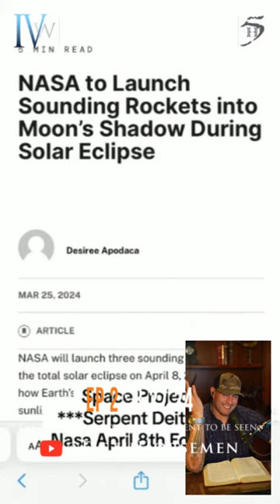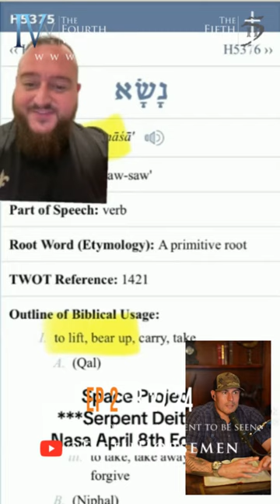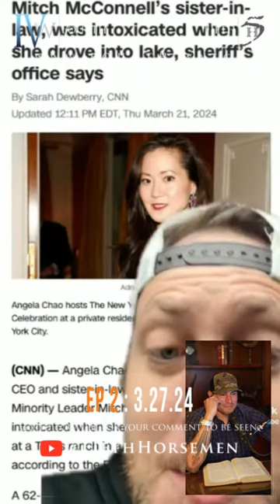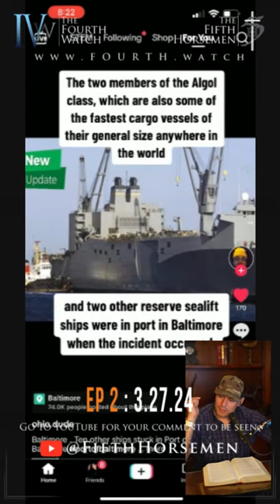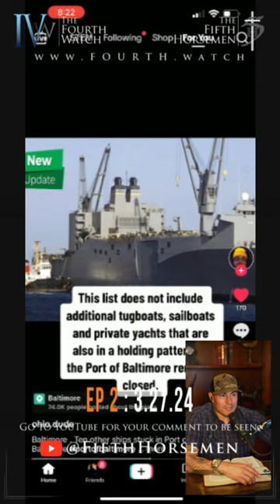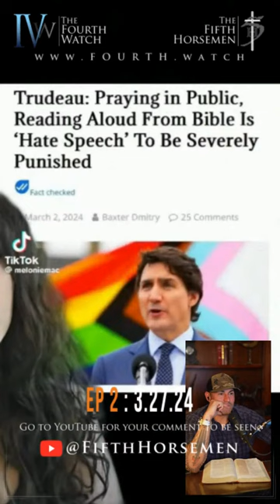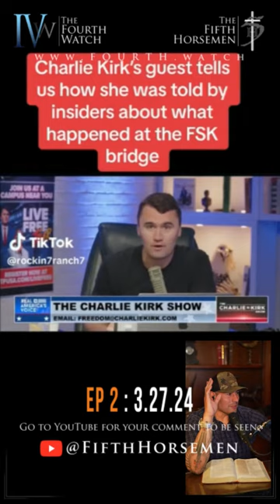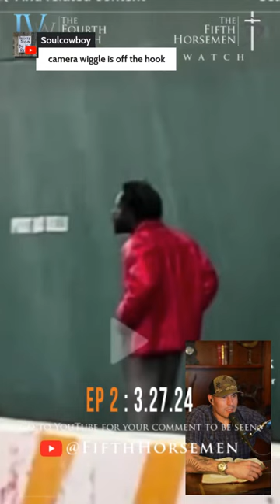Spiritual Warfare Daily - Episode 2, 3.27.24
Notes to follow